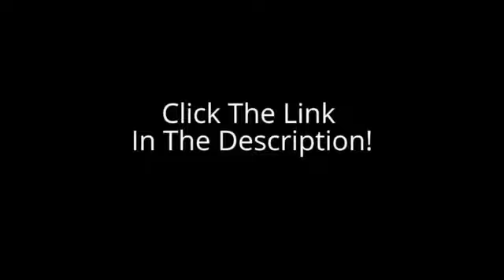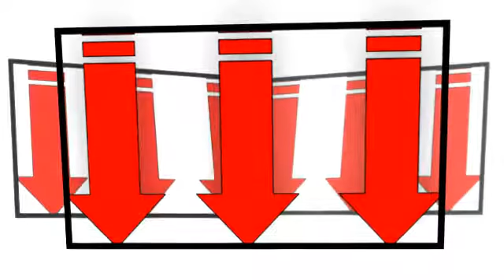silverstone ceramic nonstick aluminum covered saute with helper handle 4 quart chili red cxi